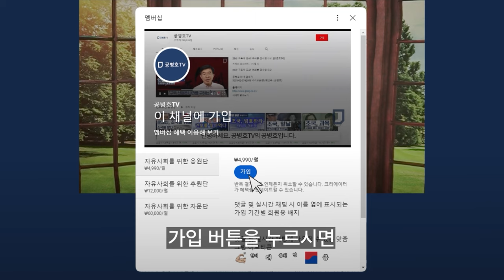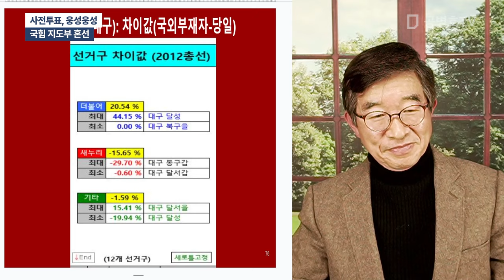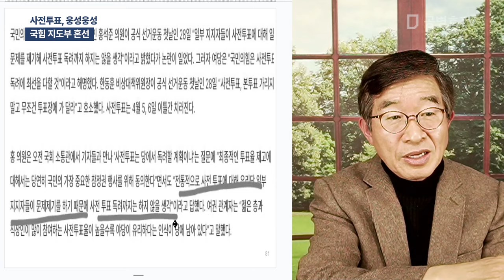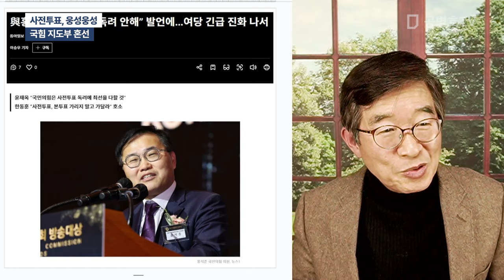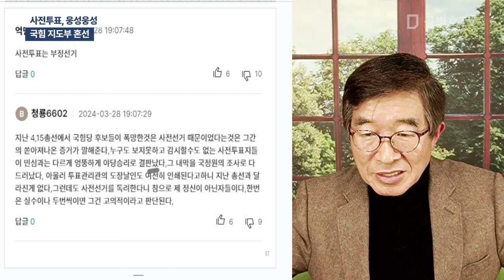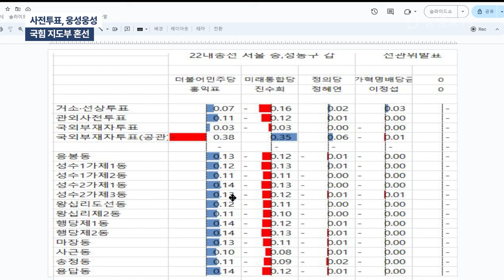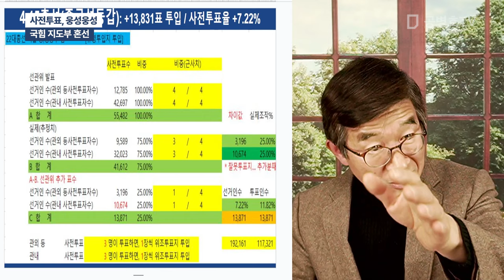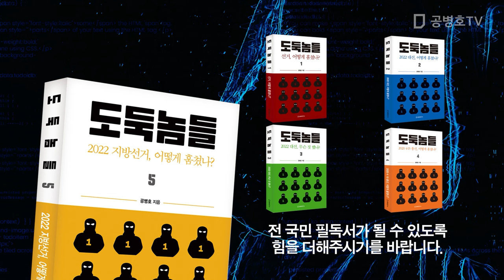사전투표, 웅성웅성 / 국힘 지도부 혼선 [공병호TV]